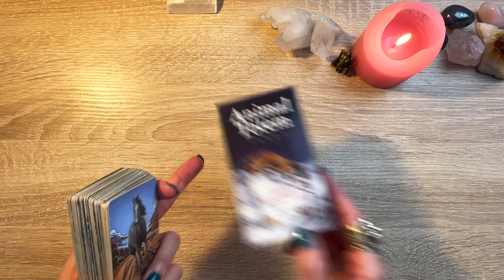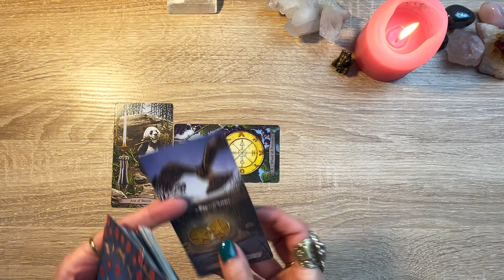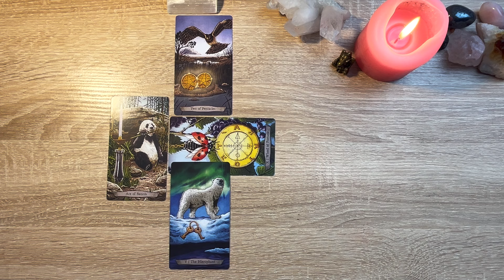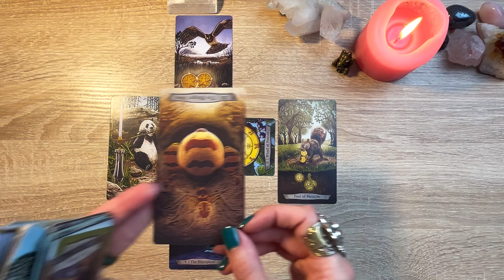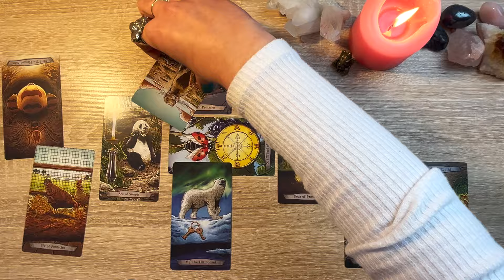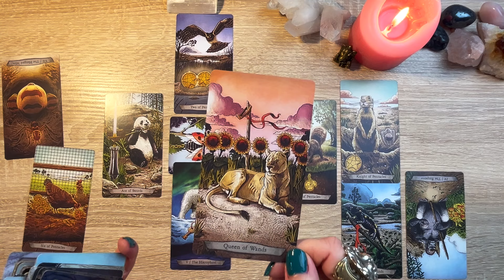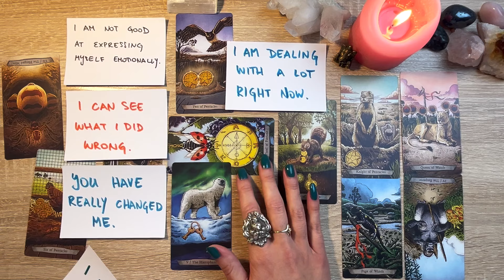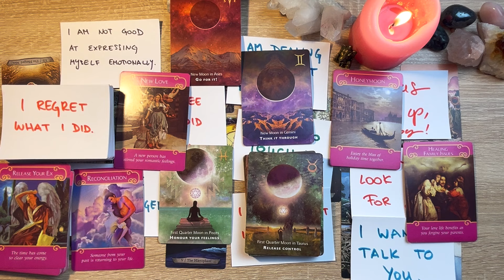❤️😍 MESSAGES MEANT FOR YOU - THEIR TRUE THOUGHTS & FEELINGS RIGHT NOW 😍❤️ Collective Tarot Reading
Today we are connecting to the collective energy of the group. We are asking what is going on with the connection and your person, and what messages they have for you.

V